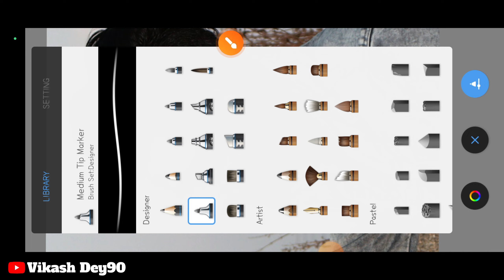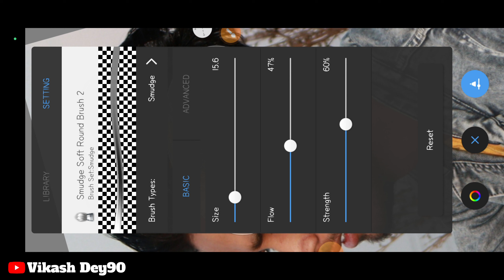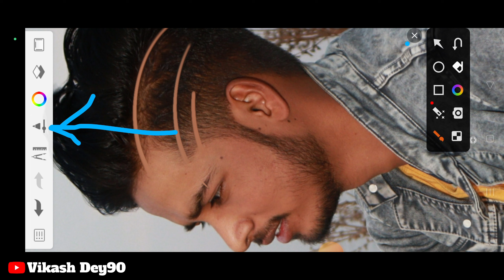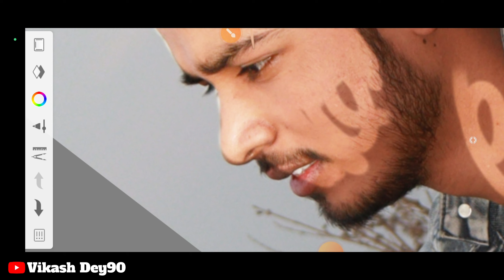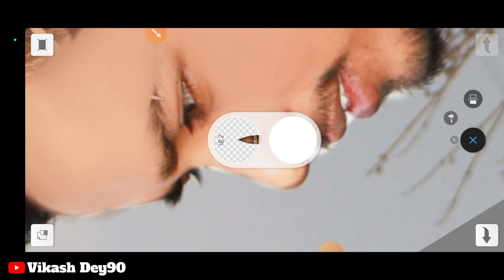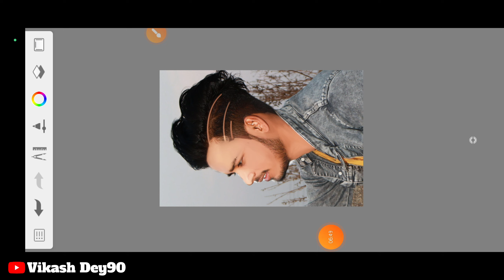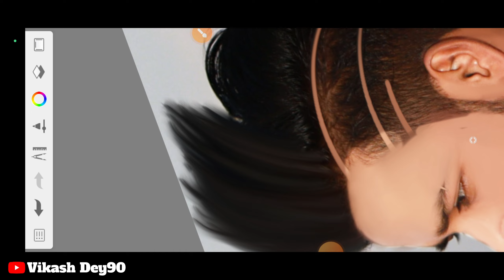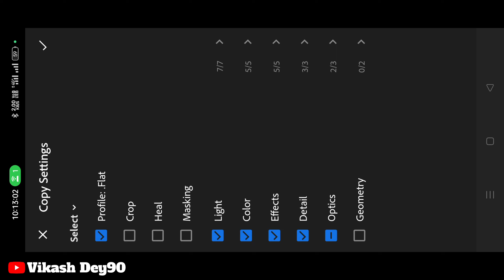Skechbook Photo Editing Full tutorial || Hair Style & Face smooth In skechbook || Vikash dey90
your queries ⬇️⬇️
Skechbook photo editing
skechbook full tutorial editing
editing
photo editing
Autodesk hair style
skechbook se face smooth kaise kare
lightroom photo editing
lightroom app se preset kaise ese kare

नोट :- नमस्कार दोस्तों,
                          मेरा नाम विकास कुमार है,  और आपको स्वागत करता हु,Vikash dey90 चैनल पर।।
दोस्तों आज के इस video editing में आपको photoleap app की help से normol photo to Ai photo reels video editing करके दिखाने वाला हूँ, उम्मीद करता हूँ, ये वीडियो आपको पसंद आएगा ।

Thanku. ❤️